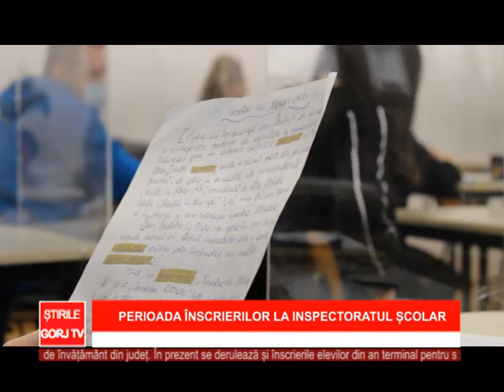perioada inscrierilor la inspectoratul scoalar